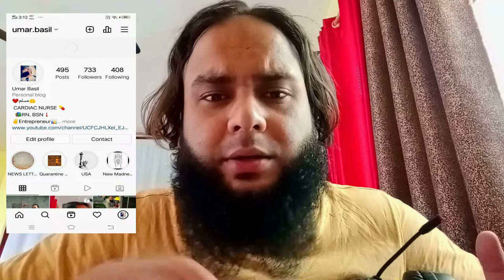Petrol Crisis in Kashmir | Life in Kashmir | Kashmir Vlog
Gear I Use :
Camera : iPhone 6, Vivo Y83.
Microphone : Boya Mic.
Editing Softwares : Adobe Premiere Pro, Filmora 10.
Thumbnail software : Canva, TubeBuddy, Photoshop.